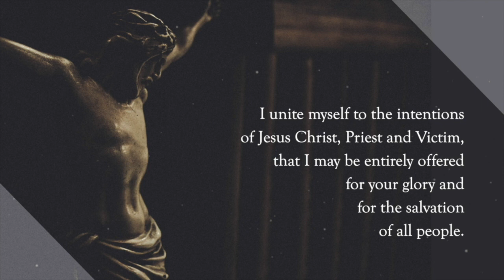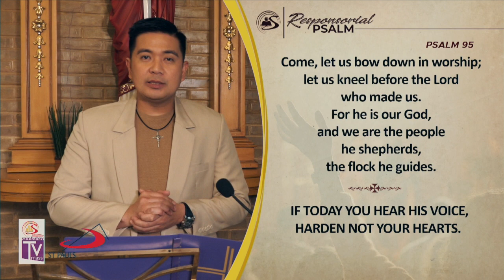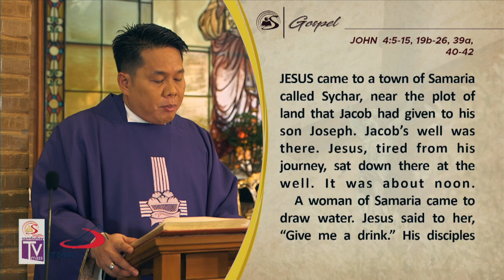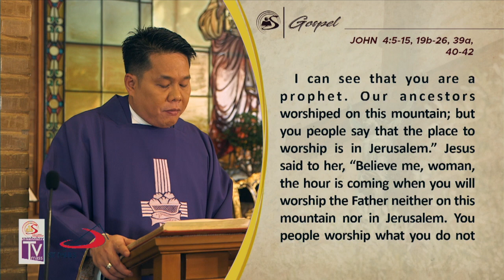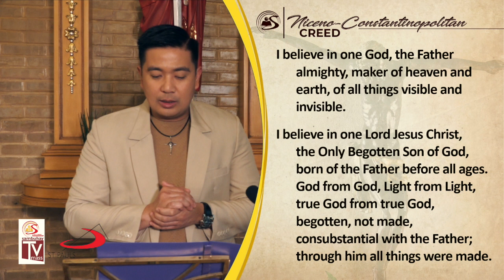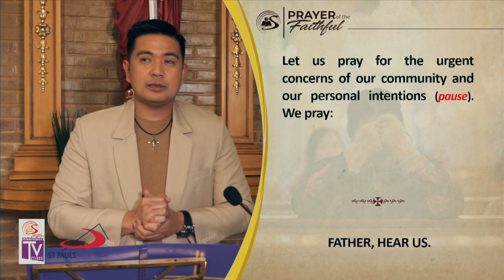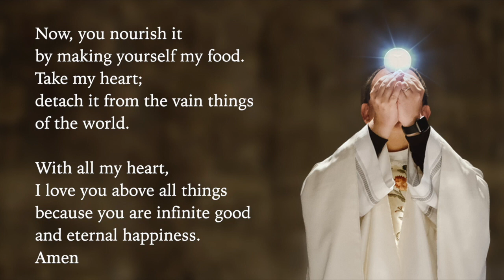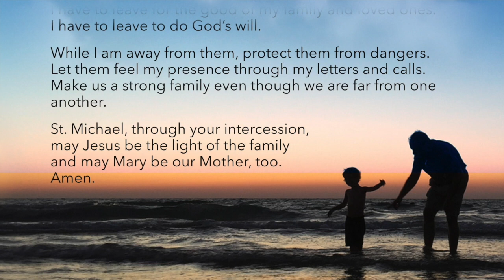Sambuhay TV Mass | 3rd Sunday of Lent (A) | March 15, 2020